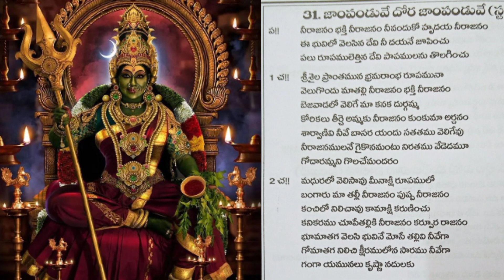Durga Devi Song నీరాజనంభక్తి నీరాజనం అన్ని అమ్మవార్ల పాడుకొనే పాట#veenachintala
Ammavari Song
Durga Devil Devoitonal Mangala Harathi Song
Writer and Singer:Veena Chintala
Book:Harathi Neerajanalu Part 2
శ్రీ దుర్గా దేవి జగదాంబ మాత (అన్ని దేవతలకు)పాడుకునే భక్తి మంగళహారతి పాట
పుస్తకం:భారత నీరాజనాలు రెండవ భాగంmangalaharathi